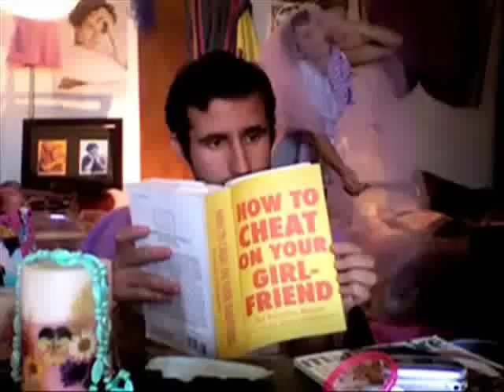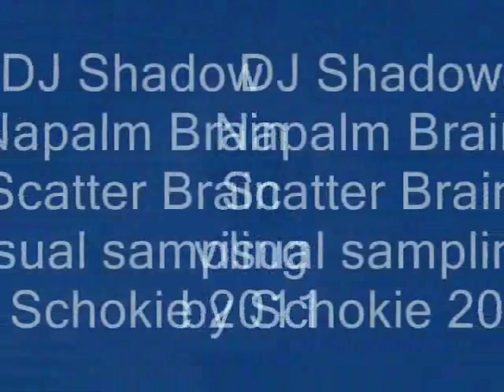DJ Shadow - Napalm Brain / Scatter Brain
DJ Shadow - Napalm Brain / Scatter Brain (1996)
The "old man"  is the famous actor Jack Elam  in the movie "Aurora Encounter" from 1986. see also:  /watch?v=gYWDs5EB0gg

The Sample Sources of "Napalm Brain / Scatter Brain"
Nirvana - Love Suite
source sample appears at 0:00 target at 0:00
Dennis Linde - Linde Manor (1970 source)
source sample appears at 0:00 target at 1:45 continuously
Osanna -  Variazione III  (1972)
source sample appears at 0:08 target at 3:18
Giorgio Moroder - Tears (1972)
source sample appears at 0:08 target at 3:36
Demis Roussos / Vangelis - (Blade Runner OST)
source sample background synthesizer target continuously
Mother Mallard's Portable Masterpiece Co.
Oleao Strut (1976)
source sample appears at 5:44 target at 5:13
Just-Ice feat. KRS-One - Moshitup (1987)
"The Good, the Bad and the Ugly" - Cover of All Times
source sample appears at 0:59 target at 1 41
Mystic Number National Bank - Blues So Bad/Beautician Blues (1969 source)
source sample appears at 3:19 target at 2:16
The "parking tickets" dialogue from that appears midway in the song is sampled from the album "Busted"  by American comedian Murray Roman
source sample appears at 2:00 target at 4:24